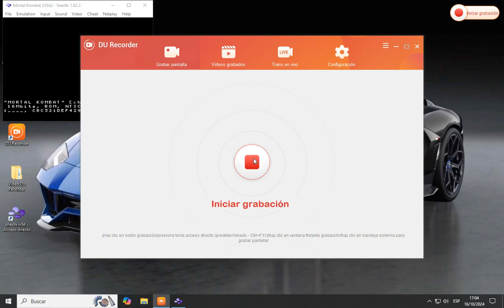Mortal Kombat (Super Nintendo) Scorpion gameplay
hola chicos amigos del canal este juego es de peleas con poderes y magias., cada luchador tiene un poder distinto.